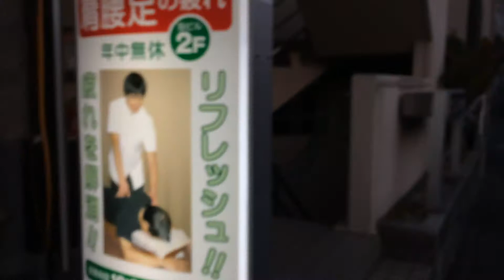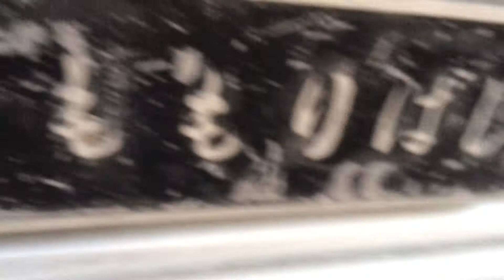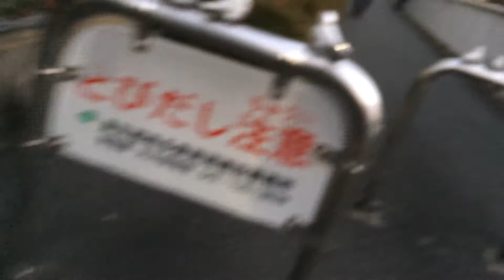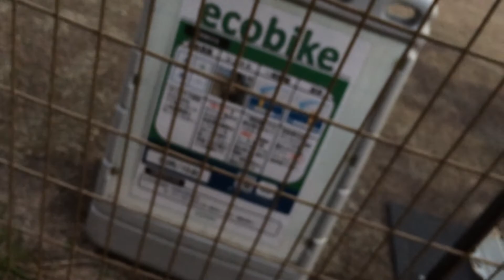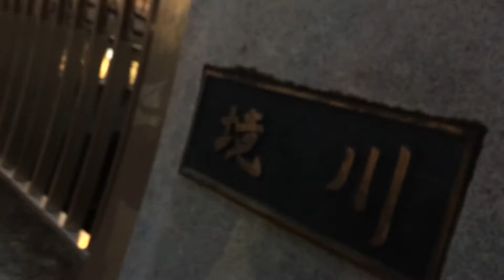2021年1月17日 町田 ポプ散歩 西友から帰宅